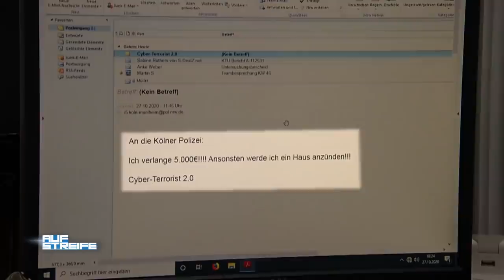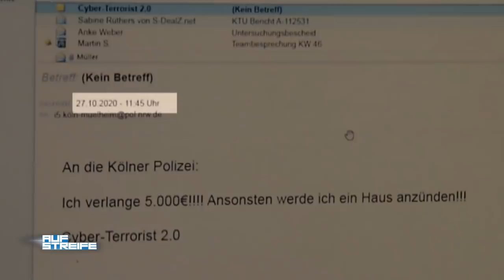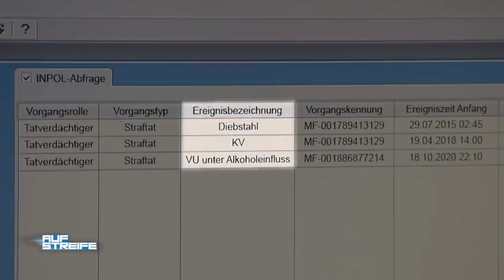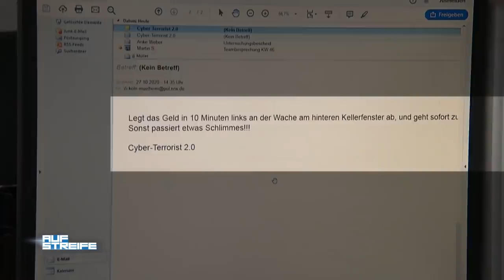Polizei ERPRESST! Wie reagieren Polizisten auf Forderung des Cyberterroristen? | Auf Streife | SAT.1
"Ich verlange 5.000 Euro, ansonsten werde ich ein Haus anzünden!" - Diese Drohnachricht geht per E-Mail auf dem Polizeirevier ein. Augenblicklich verfolgen die Beamten die IP-Adresse, von der aus die Botschaft gesendet wurde und laden die mutmaßlichen Täter auf die Wache.